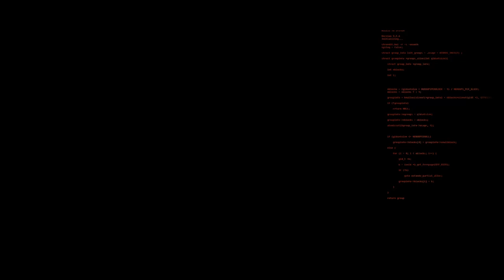Early Game Grind of The Forever Winter | Slow-Learning this Game!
I'm finally building myself a financial base and getting more confidence to use a gun that's not the Surplus Rifle! Scorched Conclave is still the place to be to learn the ropes. Watch as I take the PP-19 Vityaz out for a test drive and share more of my early impressions of this game.

The early game is grindy (and difficult) but it's an enjoyable grind. There's enough to look forward to (for now).
Timestamps:
00:00 - Intro
10:46 - Scorched Conclave Run 1
20:08 - Back at the Innards
24:00 - Scorched Conclave Run 2
35:37 - Back at the Innards again
40:37 - Scorched Conclave variant
47:47 - Final trip back to the Innards
48:15 - Final Run
57:39 - Closing Random Thoughts